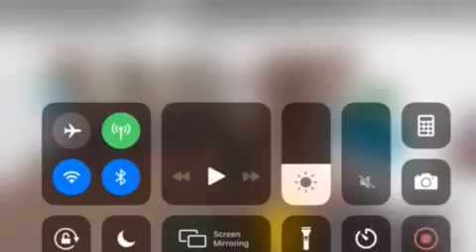Nice big apartment at Loft apartment